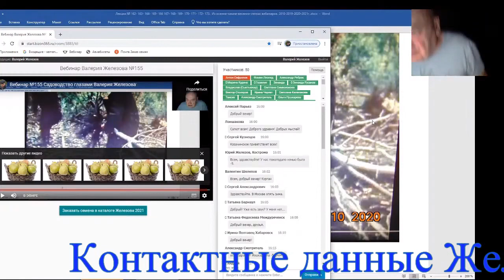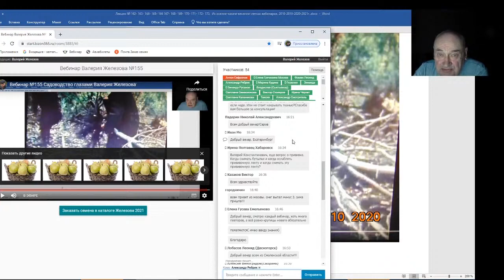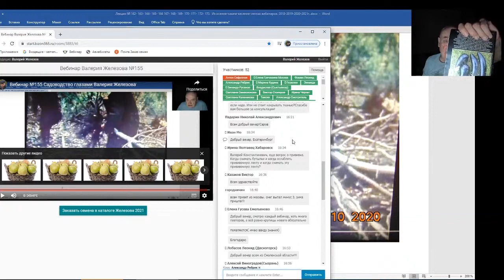Железов Валерий Вебинар 176 Ответы на вопросы в чате Часть 1